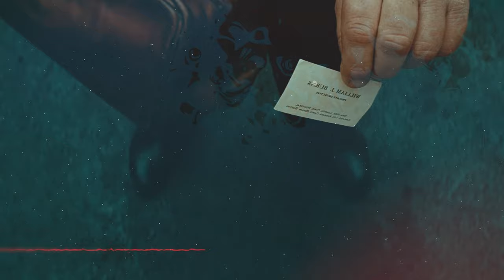They killed for PLEASURE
Famous movie director Martin Scorsese teamed up with his friends Leonardo DiCaprio and Robert De Niro for his latest film, "Killers of the Flower Moon." This crime story tells about a series of murders that happened in Oklahoma during the 1920s in the Osage Nation reservation.

The Osage Nation, a Native American tribe originally from the Great Plains, had to leave their Kansas homelands and settle in northeastern Oklahoma during the late 19th century. This new land wasn't much to boast about; it was rocky, barren, and seemed worthless. That was until the 1890s when one of the largest oil reserves in the U.S. was discovered there.

Dive into the enigmatic world of "Killers of the Flower Moon" with our comprehensive video exploration. In this review, we dissect the intricacies of the plot, offering a detailed explanation that goes beyond the surface. Delve into the true story behind this gripping tale and unravel the mysteries of its ending. As we discuss Martin Scorsese's adaptation of "Killers of the Flower Moon," we provide insights into the cinematic portrayal of this compelling narrative. Whether you're curious about the historical context or anticipating the 2023 release, our video covers it all. Join us for an in-depth analysis of the storyline, characters, and the overall impact of "Killers of the Flower Moon" in this must-watch video for enthusiasts and movie buffs alike! 🎬📖

In today's video we look at True Story Behind Killers of the Flower Moon.

Inspired by Weird History, Nutty History, and A Day in History.

Inspired by True Story Behind Killers of the Flower Moon

Inspired by From the archives: The Osage murders and "Killers of the Flower Moon"

Inspired by The True Story Behind Martin Scorsese's 'Killers of the Flower Moon' Movie

Inspired by Killers of the Flower Moon - Leonardo DiCaprio & Lily Gladstone - "Ernest" & "Mollie" | Interview

Inspired by William King Hale - Killers of the Flower Moon Documentary